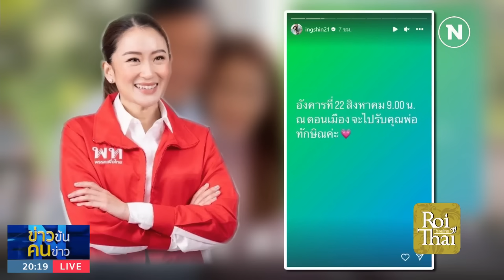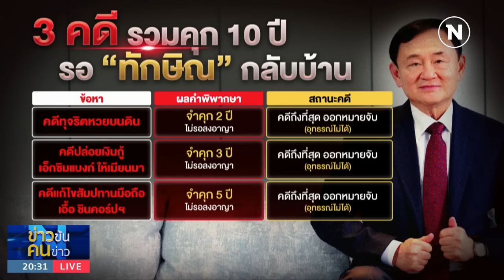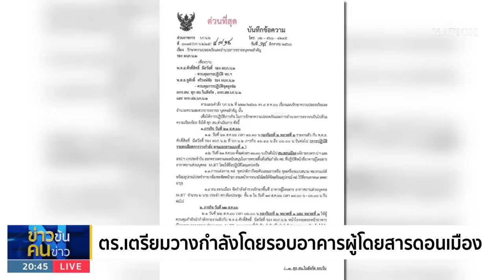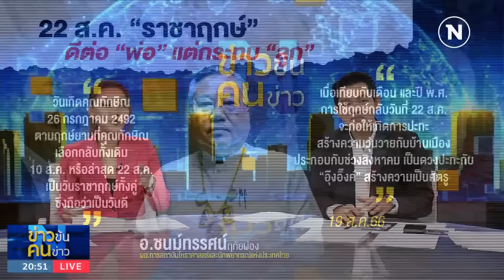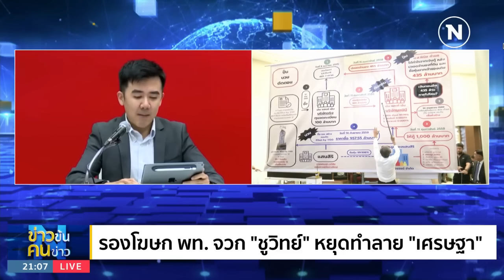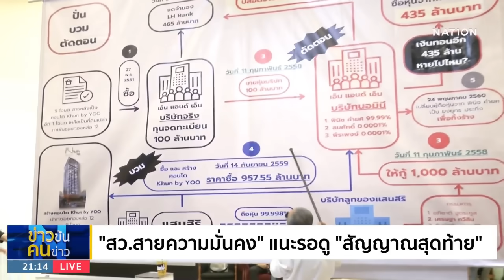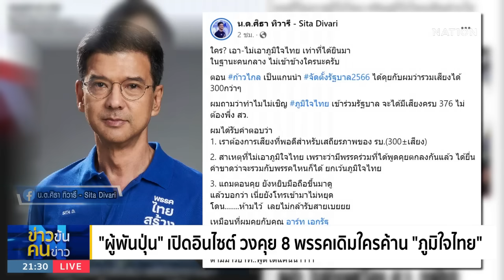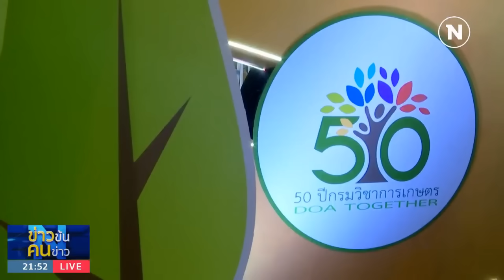ข่าวข้นคนข่าว | 19 ส.ค.66 | FULL | NationTV22